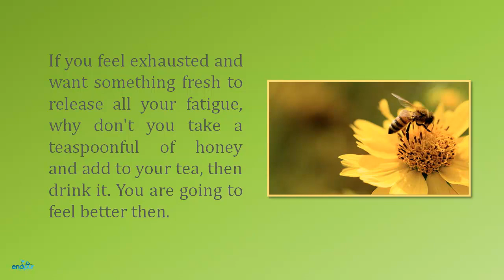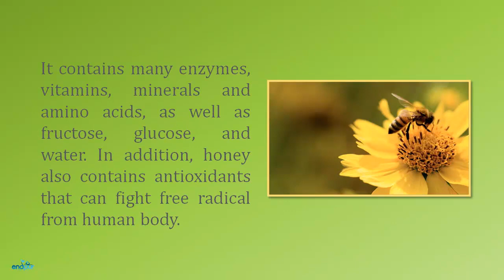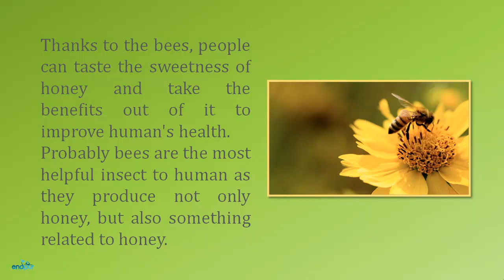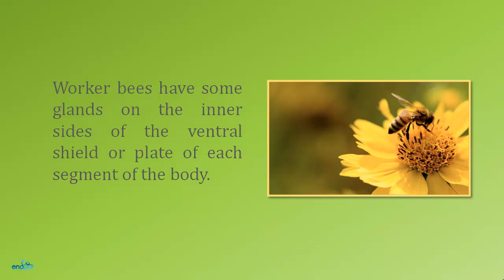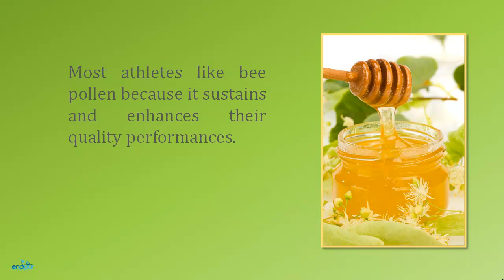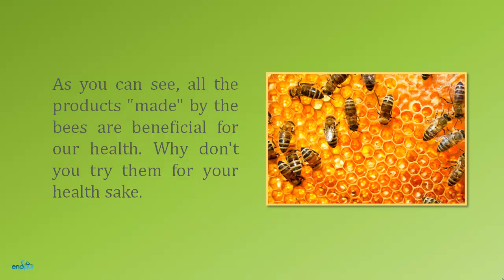What Can Honey Do To You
( Simple Superfoods )

If you feel exhausted and want something fresh to release all your fatigue, why don't you take a teaspoonful of honey and add to your tea, then drink it. You are going to feel better then.

It's not difficult to find honey as it is easy to get and available everywhere in the market. In fact, honey has been a part of the commodity in the ancient century. They used honey for different purposes such as for health treatment, food and beverage, and other useful matters.

honey benefits
what is honey
honey health benefits
uses of honey
honey nutrition facts
honey nutrition
health benefits of honey
benefit of honey
benefits of honey
benefits of eating honey